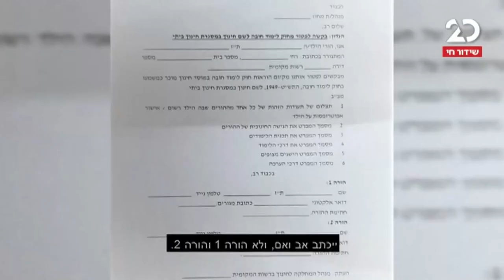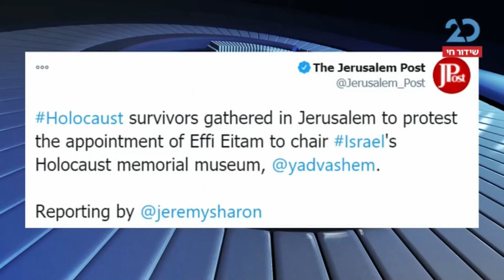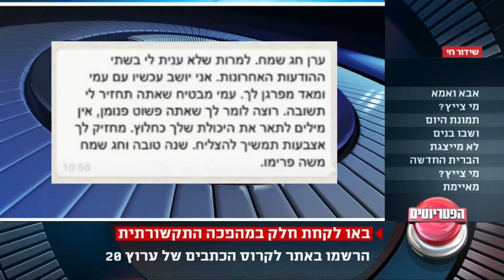הפטריוטים עם ינון מגל | 24.11.2020 | התכנית המלאה